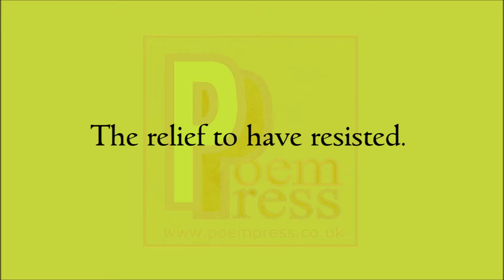Temptation poem by Poem Press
Temptation poem

Temptation has its pain.
Temptation has its pleasure too.
The relief to have resisted.
Once again
After the will has been flexed
The temptation goes away.
Yet likes to surface
In other ways.
The serpent never truly goes away.
So get busy
Building your resistance
To never fall temptations way.